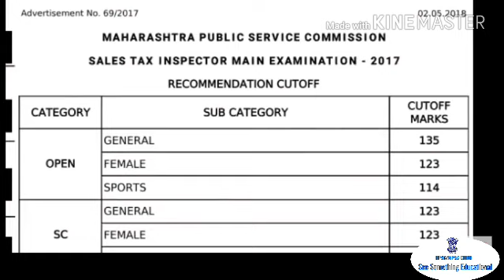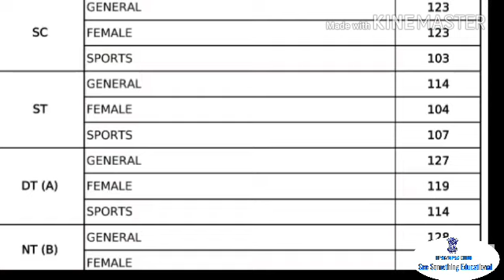STI RESULT 2018|| CUT-OF || UPSCMPSCGURU NEWS